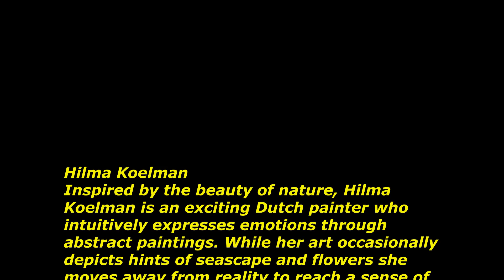Hilma Koelman Art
Overview of some of the abstract paintings of Hilma Koelman